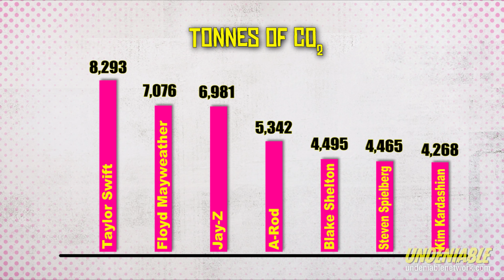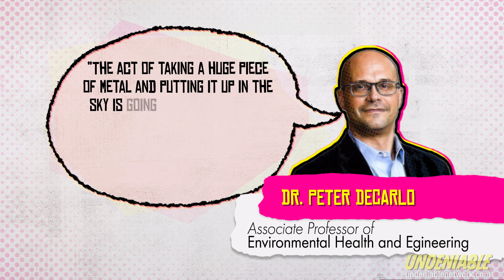Private Planes Bad!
We are out here roasting while those rich guys keep flying higher! Private planes and why they are horrible for everyone.